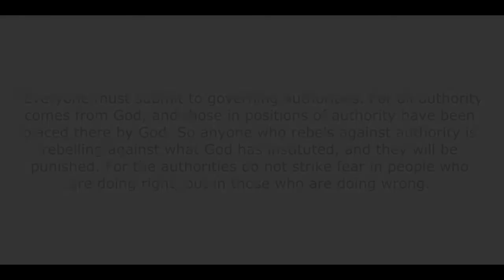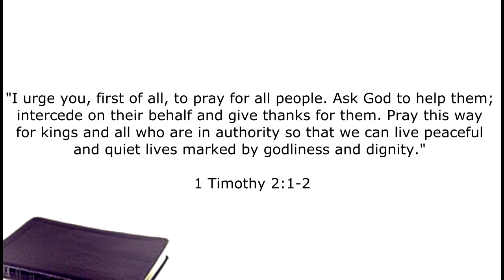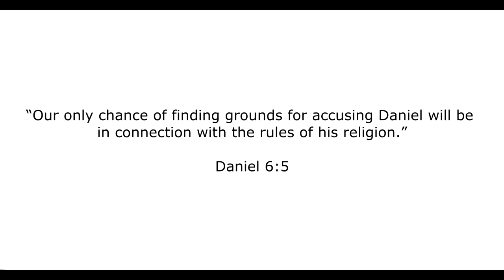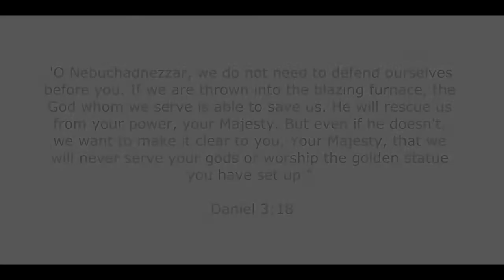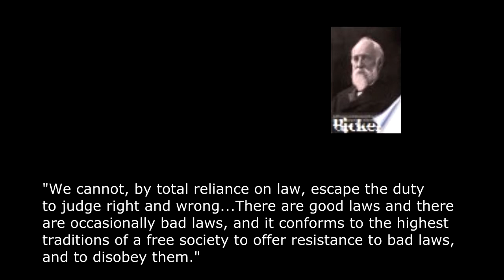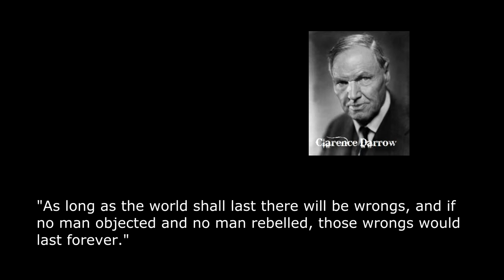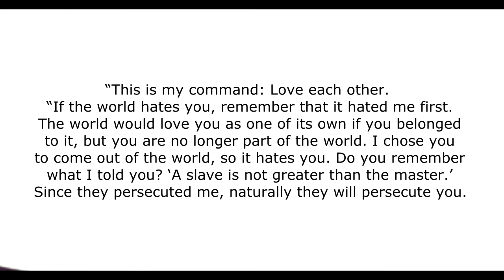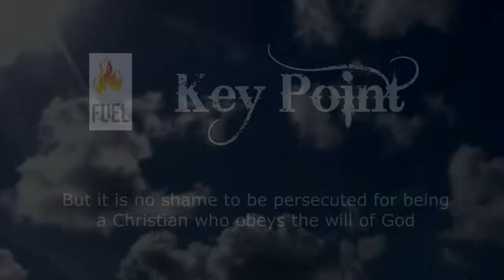Stay Free Part 45 Civil Disobedience